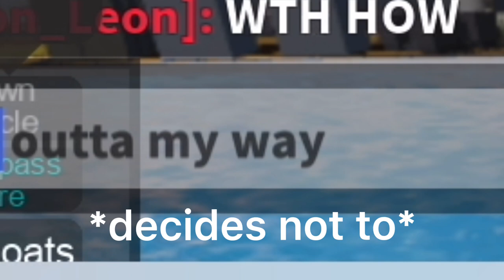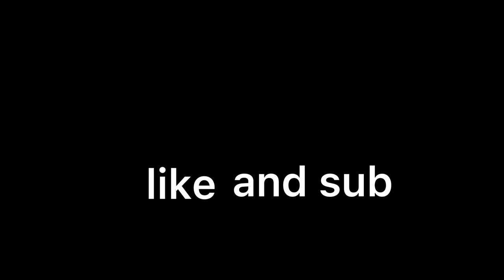tiny sailors world moments